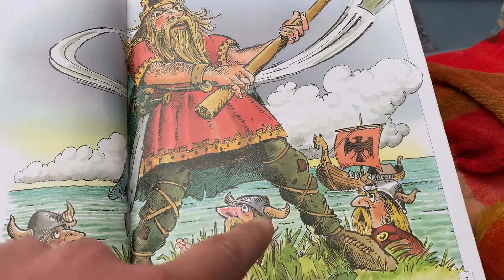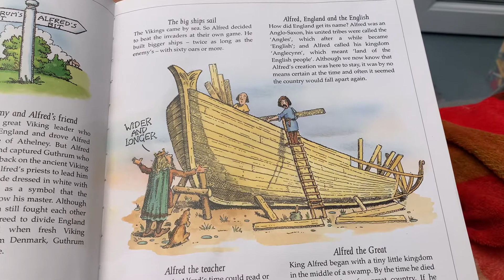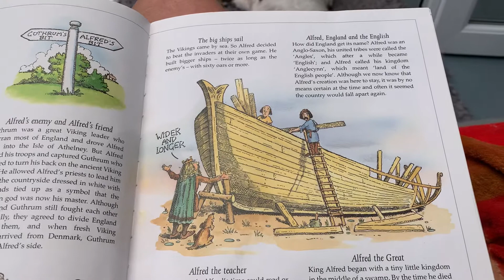Class 7 - Thursday, 14th May